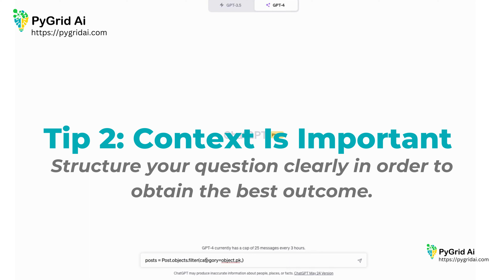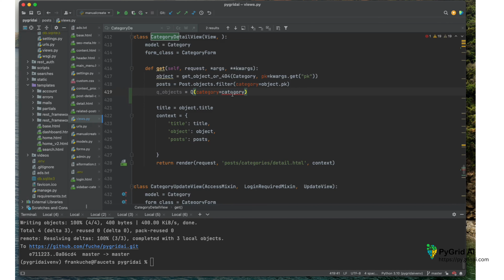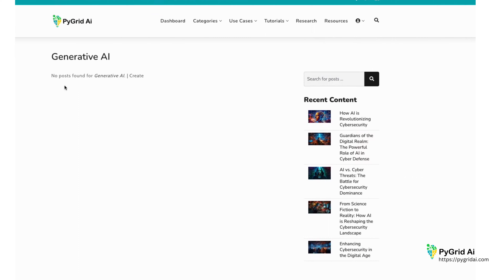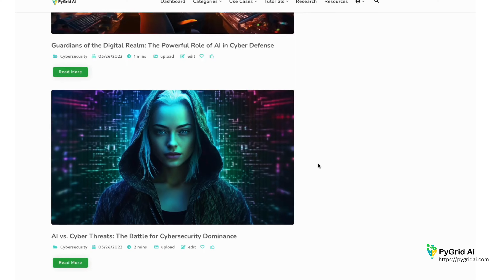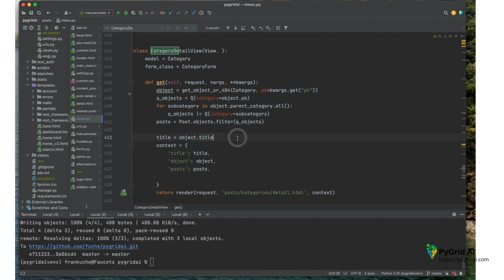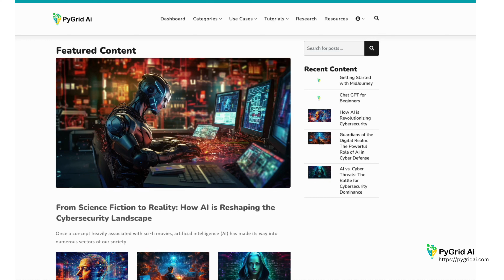Asking the Right Questions: ChatGPT 4 in App Development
This video explains the importance of asking the right questions when using Chat GPT and offers helpful guide on how to form queries to get the best results. Watch this video and learn how to maximize the potential of Chat GPT in app development.